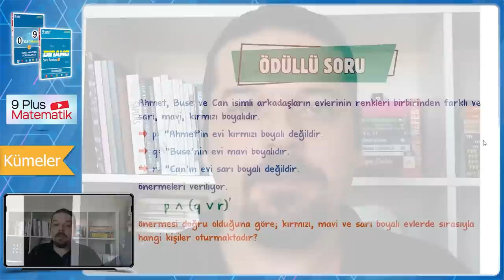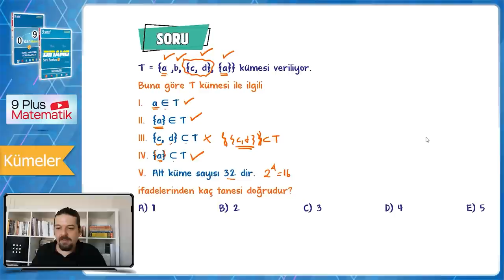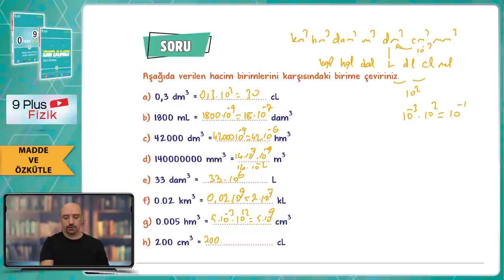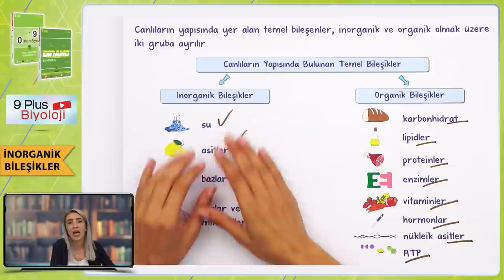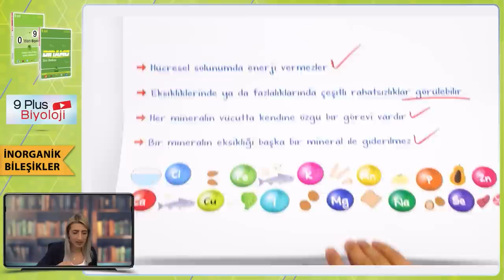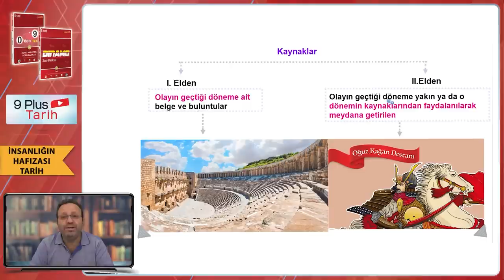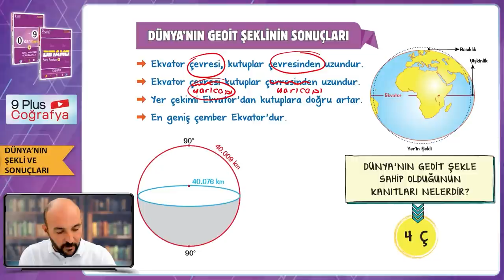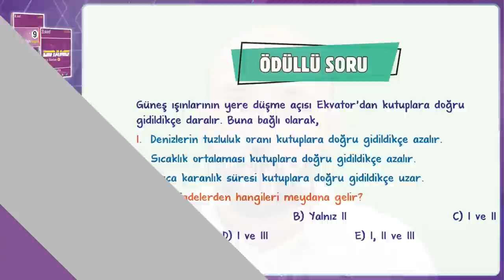9.Sınıf | Tüm Dersler - 2 Konu Anlatımları & Soru Çözümleri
9.sınıf konuları ile tam gaz devam ediyoruz! Sene boyunca; konu anlatımları ve soru çözüm videolarıyla, tonguç yanında!

Bu videomuzda göreceğimiz konular:
Kümeler: 00:00
Madde ve Özkütle: 34:08
İnorganik Bileşikler: 1:12:28
İnsanlığın Hafızası Tarih: 1:53:23
Dünya'nın Şekli ve Sonuçları: 2:19:07
Hazırsan öğrenme garantili videomuza başlıyoruz! 😎